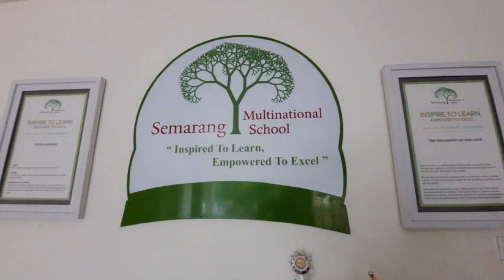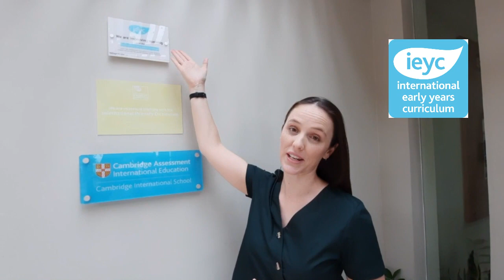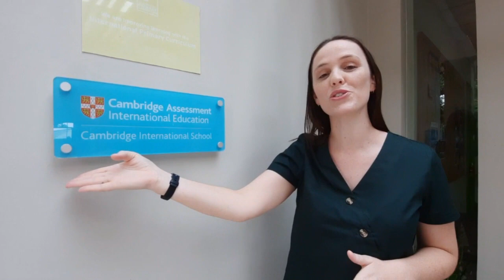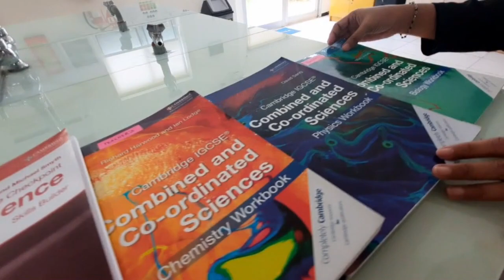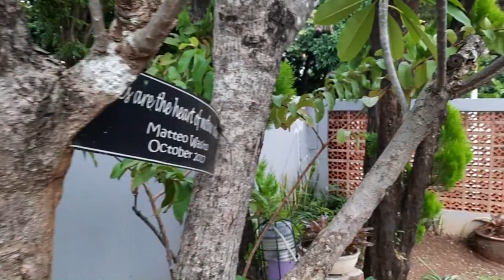Semarang Multinational School [Virtual Tour]